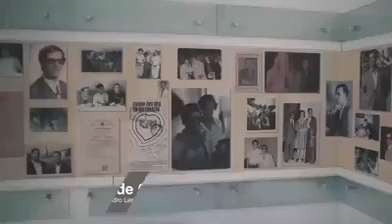Festival de Luz Chico Xavier: Diversidade, Inclusão e Respeito pelas Diferenças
A Fundação Cultural Chico Xavier agradece a todos aqueles que direta ou indiretamente participaram na realização do II FESTIVAL DE LUZ CHICO XAVIER. E a história não para por aí... Vem ai o II CIRCUITO GASTRONÔMICO CHICO XAVIER que acontecerá entre os dias 22 de março a 07 de abril de 2019 em Pedro Leopoldo, Minas Gerais. E em abril de 2020 O III FESTIVAL DE LUZ CHICO XAVIER. Vamos agendando. Diversidade, Inclusão e Respeito pelas Diferenças.